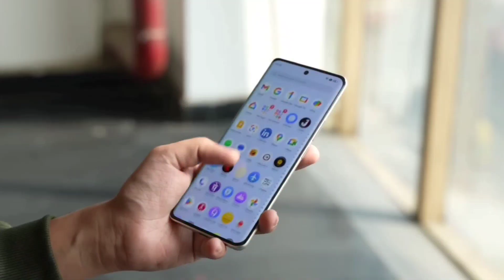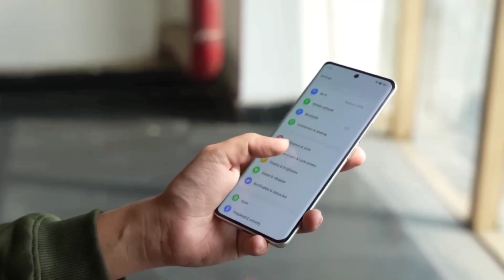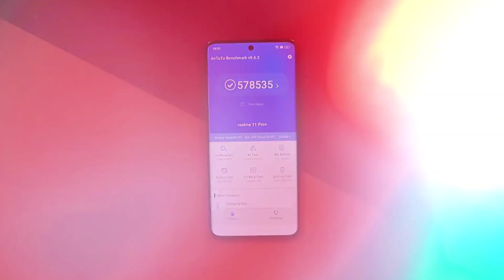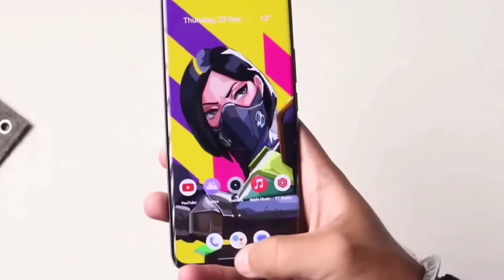Realme 11 Pro 5G - Best Phone Under 20000 ?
Realme 11 Pro 5G Unboxing & Review - Best Phone Under 20000 ?

Doston, Realme is going to launch their next smartphones Realme 11 Pro, Realme 11 Pro 5G in India. In this video, we are going to checkout Realme 11 Pro & Realme 11 Pro 5g official specs and features. we will talk about Realme 11 Pro performance, Realme 11 Pro 5g camera test, Realme 11 Pro 5g display, Realme 11 Pro Plus design, Realme 11 Pro Plus battery same for Realme 11 Pro and Realme 11 series launch date in India. We will also talk about Realme 11 Pro Plus official details and Realme 11 Pro price in India. If you want to check out Realme 11 Pro official video and Realme 11 Pro 5g unboxing, you will find it here. you will also get details about Realme 11 Pro 5g review and Realme 11 Pro Plus hands on. i hope you will like the video.Everything you need to know about this best phone under 20000 here. Do watch this video and enjoy.